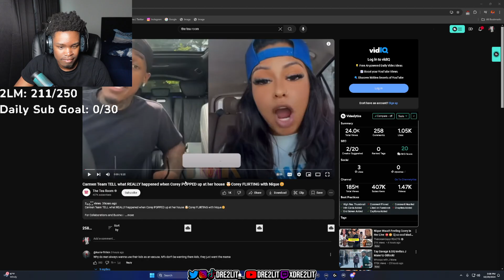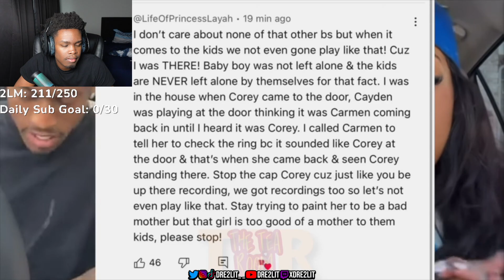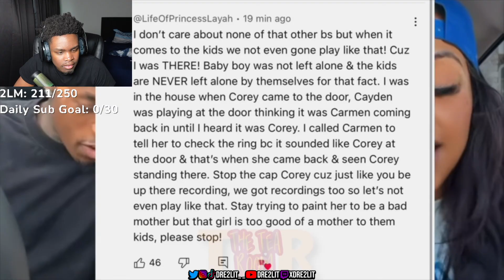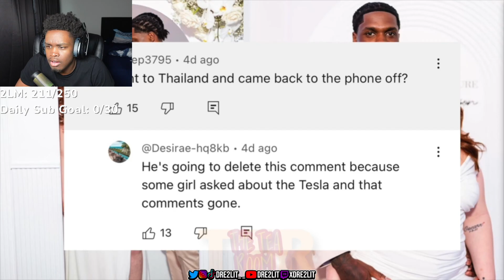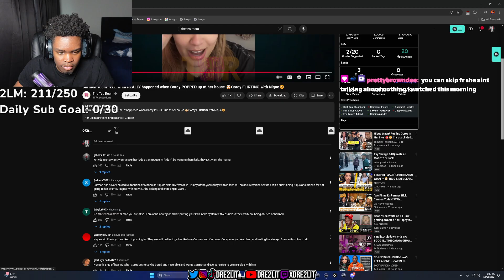COREY LIED ON CARMEN AND HER FRIEND TOLD THE WORLD WHAT REALLY HAPPENED WHEN HE WENT TO HER HOUSE💔